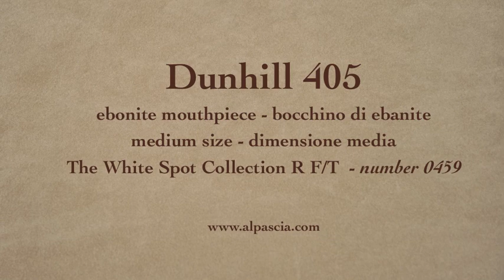pipa Dunhill 405 - tobacco pipe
DUNHILL The White Spot Collection R F/T LIMITED EDITION NUMBER 0459